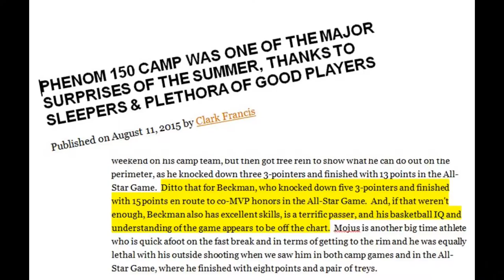Brandon Beckman (Class of 2018) St Ignatius Varsity Sophomore Highlights (3 min version)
Brandon Beckman St. Ignatius College Prep Class of 2018 Varsity Basketball Starter #22 Sophomore Year  WCAL All-League Honorable Mention.